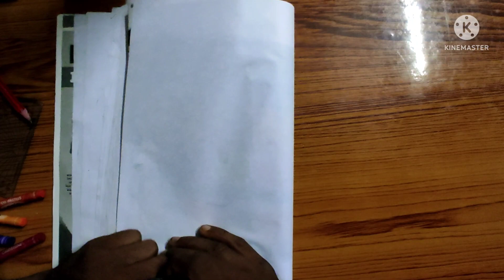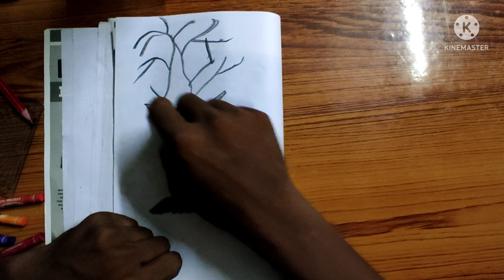how to draw free with pencil step by step for beginners youtub drawingforkids sm bengal drawing